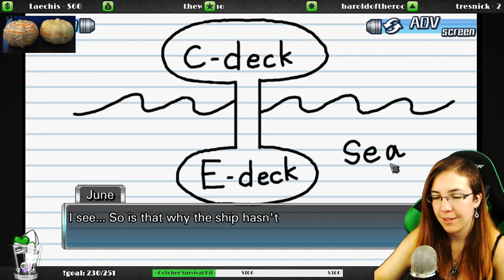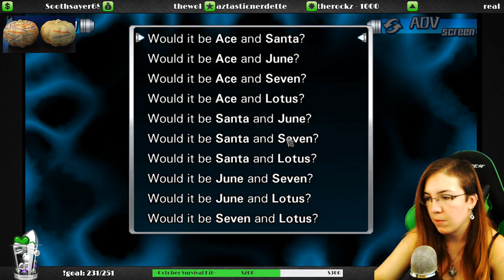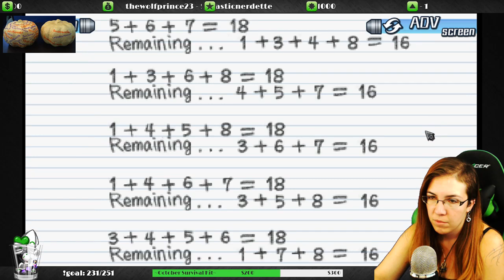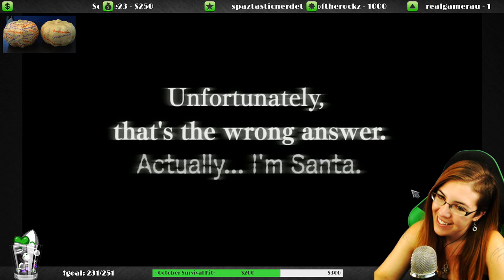999: 9 Hours, 9 Persons, 9 Doors - TRUE ENDING BUT TO BE CONTINUED?? ~Part 3~ w/ Kita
Kita and I decide to play our way through 999: 9 Hours, 9 Persons, 9 Doors where we have a constant love/hate relationship~ We already finished it on stream but now I'm uploading them here! Here's Part 3 of our playthrough of this Visual Novel/Escape the Room Game were we find out what happened to Snake D; then go in Room 1 which has a dead Captain??? WHAT IS HAPPENING??? and finally get to the 9th door but everything goes WRONG and we got the True Ending but it's To Be Continued and we're UPSET.

98% of the art on my channel is done by me :D